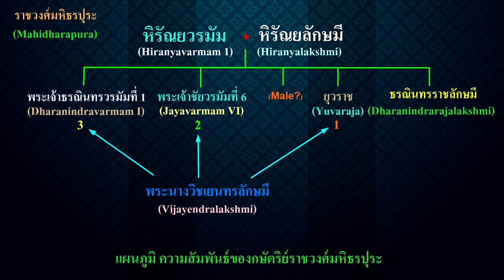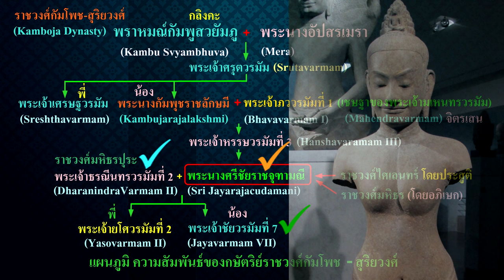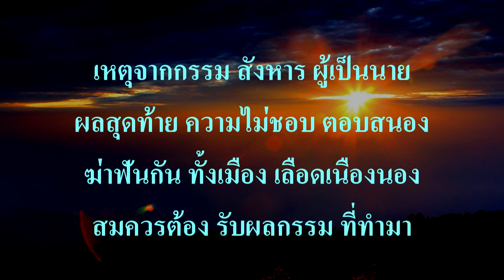Ep209 *พระเจ้าชัยวรมัมที่ 7 กษัตริย์ 2 ราชวงศ์ (มหิธร,บิดา + ไศเลนทร์,มารดา)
เราเคยได้ยินนักวิชาการพูดว่า กษัตริย์ขอมกับผู้ปกครอง หรือกษัตริย์ทางอีสานใต้ เกี่ยวดองเป็นเครือญาติกัน แต่บางครั้งก็ยกตัวอย่างไม่ได้ ผมจะยกตัวอย่างเป็นรูปธรรม มาให้ดูว่า กษัตริย์ในเมืองพระนคร กับอีสานใต้มีความเกี่ยวดองกันอย่างไร
            ผมขอให้ดูภาพนี้ก่อน ภาพนี้เคยนำมาให้ดูหลายครั้งแล้ว เป็นภาพแสดงเครือญาติของราชวงศ์มหิธร
บรรพบุรุษอยู่ที่ประโคนชัยและพิมาย มหิธรปุระ มีผู้เสนอว่าอยู่ที่สกลนคร ส่วนพระเจ้ากษิตินทราทิตย์ อยู่ที่ กษิตินทราคาม เชื่อว่าอยู่ที่โคกขัณฑ์ บริเวณพระวิหาร ในภาพนี้เป็นกษัตริย์ อยู่ในราชวงศ์มหิธรทั้งหมด
            มาดูภาพนี้ครับ มีชื่อพระนางศรีชัยราชจุฑามณี ที่เป็นชายาของพระเจ้าธรณีนทรวรมัมที่ 2 พระนางไม่ได้อยู่ในราชวงศ์มหิธรมาก่อน เมื่อประสูติ พระองค์อยู่ในราชวงศ์ไศเลนทร์ หรือ กัมโพช-สุริยวงศ์ คือราชวงศ์ของพระเจ้าจิตรเสน แต่พระนางศรีชัยราชจุฑามณี มาอยู่ในราชวงศ์มหิธรโดยการอภิเษก ความแตกต่างระหว่างพระเจ้าสุริยวรมัมที่ 2 ที่สร้างปราสาทนครวัด คือ พระองค์อยู่ในราชวงศ์มหิธร แต่พระเจ้าชัยวรมัมที่ 7 บิดาของท่านคือ พระเจ้าธรณีนทรวรมัมที่ 2 อยู่ในราชวงศ์มหิธร ส่วนพระนางศรีชัยราชจุฑามณี มาจากราชวงศ์ไศเลนทร์ ดังนั้น พระเจ้าชัยวรมัมที่ 7 จึงมีพระญาติทั้ง 2 ฝ่าย คือ ฝ่ายบิดาและฝ่ายมารดา เมื่อพระองค์สร้างปราสาทบายน จึงสามารถรวมกับปราสาทเดิมที่อยู่ในเมืองพระนครธมก่อนแล้วได้ เพราะผู้สร้างเดิม เป็นบรรพบุรุษฝ่ายมารดา
กรณีนี้คิดว่าพระเจ้าสุริยวรมัมที่ 2 คงไม่กระทำ ที่จะรวมเอาปราสาทของราชวงศ์อื่นเข้ามารวมกับปราสาทของตน
แต่พระเจ้าชัยวรมัมที่ 7 สามารถทำได้
         รูปหล่อสัมฤทธิ์ พระนารายณ์บรรทมสินธุ์ที่ปราสาทแม่บุณย์ตะวันตก ที่มีข่าวว่าจะส่งไปบูรณะที่ฝรั่งเศส
ผมเคยเล่าให้ฟังแล้ว ถ้าพระองค์จะบูรณะ ก็สามารถทำได้เช่นเดียวกัน เพราะเป็นปราสาทที่สร้างโดยพระญาติฝ่ายทางมารดา ผมนำมาเล่าให้ฟัง ยกตัวอย่างมาให้ดู จะได้เข้าใจ เมื่อนักวิชาการพูดว่า เป็นเครือญาติกัน
          บางท่านอาจสงสัยว่าทำไมถึงต้องเคลื่อนลงไปสร้างอาณาจักรทางด้านล่างที่เป็นประเทศกัมพูชาปัจจุบัน
ก็เพราะว่าภูมิประเทศตรงนี้ใกล้กับช่องแคบมะละกา เปรียบเหมือนถนนหลวงเป็นเส้นทางขนส่งสินค้าจากอินเดียไปจีน ถ้าจะมาทางขวามือ ต้องข้ามเทือกเขาดงพญาไฟ มาที่ปากน้ำตรงนี้เรือสินค้าไม่ได้ผ่านมา
          ส่วนด้านล่างจากช่องแคบมะละกาขึ้นมา ก็จะมาถึงนครศรีธรรมราช เป็นที่พักสินค้าและหลบมรสุม การเดินเรือสมัยก่อนใช้เรือสำเภา เดินทางไปตามลมสินค้า ไม่ใช่ว่าอยากเดินทางไปกลับตอนไหนก็ได้นะครับ พวกฝรั่งเดินทางมาล่าอาณานิคม เพราะเขามาโดยเรือกลไฟ เขาคิดได้ก่อน จึงเดินทางมาแสวงหาอาณานิคมได้ ที่จริงคือมาปล้นสินค้าส่งไปยังเมืองของตน ไม่ใช่จะมาช่วยพัฒนาบ้านเมืองครับ ไว้จะเล่าให้ฟังอีกต่อไป

          ผมขอส่งคำกลอนประกอบเรื่องที่เล่าให้ฟังวันนี้ มาให้ฟัง ดังนี้ครับ

กษัตริย์ขอม โบราณ เป็นเครือญาติ
ข้อพิพาท ความเสี่ยง เลี่ยงหลีกได้
เมื่อเป็นญาติ ทำสงคราม กันทำไม
ต้องร่วมใจ เกื้อหนุนกัน ให้มั่นคง

อาจมีคน สงสัย ใคร่อยากรู้
ต้องการสู่ ด้านใต้ ไยประสงค์
ก็ช่องแคบ มะละกา นั้นเป็นดง
ตำแหน่งตรง ศูนย์การค้า มีมานาน

เป็นเส้นทาง ลำเลียง ของสินค้า
จากอินเดีย มีเมืองท่า มหาศาล
ไปทางบก ขึ้นภูเขา ยากเอาการ
กว่าจะผ่าน อุปสรรค มีมากมาย

ขยายเมือง มุ่งสร้าง ไปทางนี้
แรงงานทาส มากมี มาจากไหน
ต้องมีทาส นับแสน จากแดนไกล
แอฟริกา นั่นไง มากับเรือ

จีนอินเดีย ติดต่อกัน มานานแล้ว
เรือเป็นแถว ผ่านย่านนี้ มีมากเหลือ
ราชมรรคา เส้นทาง ลำเลียงเกลือ
มีเหลือเฟือ จากพิมาย ไปเมืองจีน

กษัตริย์ขอม ยอมสร้าง นครใหญ่
แรงงานใช้ เขมรจาม มาหามหิน
นครวัด นครธม สร้างพื้นดิน
ทาสอยู่กิน อิ่มหนำ ช่วยค้ำชู

ใครจะคิด สักวัน มันแว้งกัด
พุ่งหอกซัด ทำร้าย ใช้กฎหมู่
ฆ่าเจ้านาย ก็ได้ ทำให้ดู
แล้วแต่งตั้ง ตัวกู ขึ้นปกครอง

เหตุจากกรรม สังหาร ผู้เป็นนาย
ผลสุดท้าย ความไม่ชอบ ตอบสนอง
ฆ่าฟันกัน ทั้งเมือง เลือดเนืองนอง
สมควรต้อง รับผลกรรม ที่ทำมา

22 ก.ค. 2567